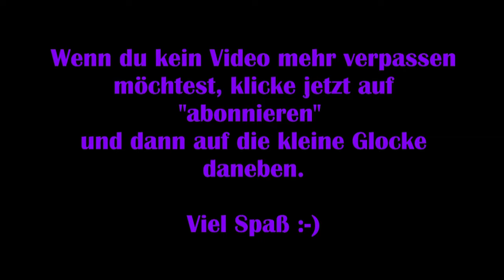Assassins Creed Valhalla #12 - Bündnisse [Lets Play] [Deutsch]